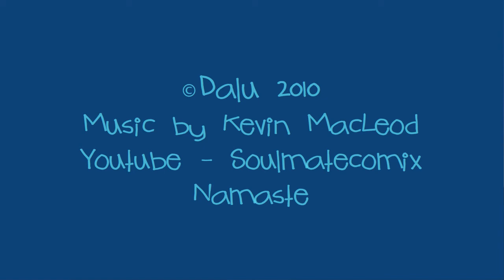SoulMate Comix - Unconditional Love Agape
A new kind of comic strip for the web. It's an animated WEB COMIC STRIP about SoulMates. Featuring Luf and Feer; two soulmates in love. Subscriptions kindly reciprocated.